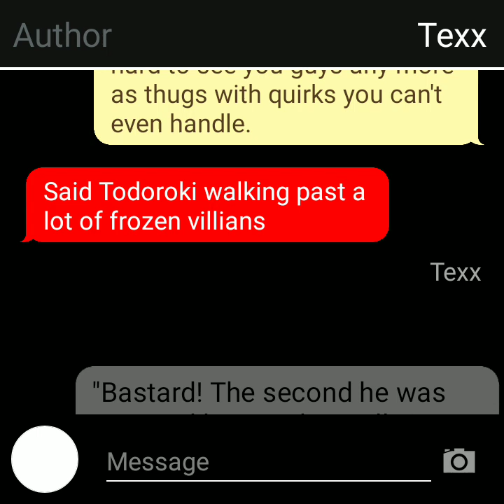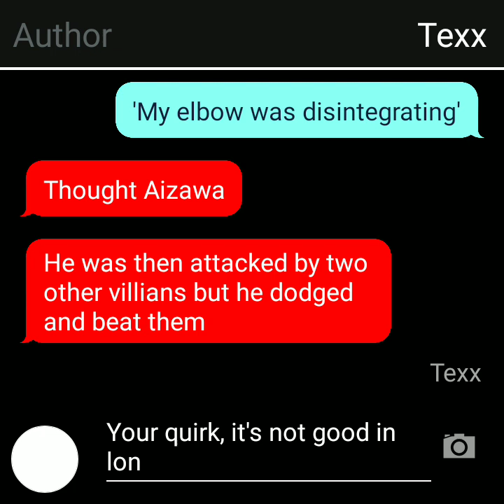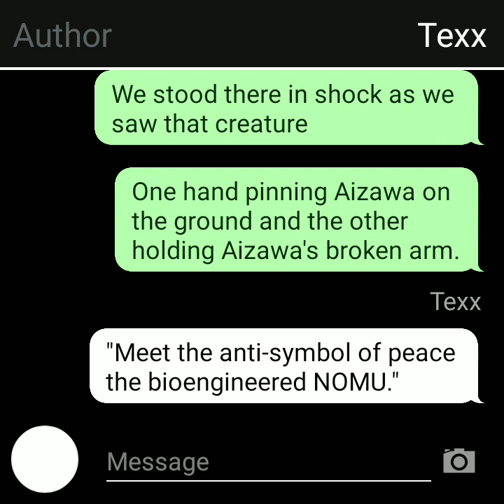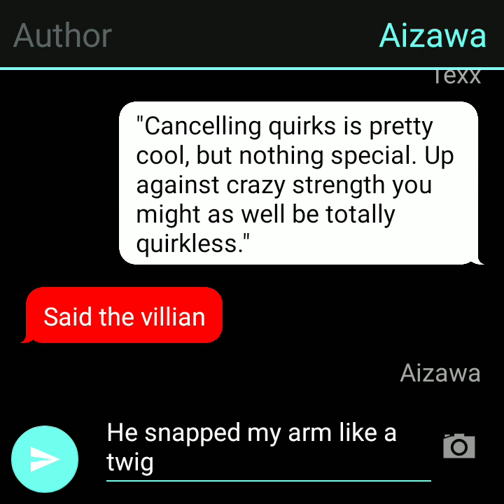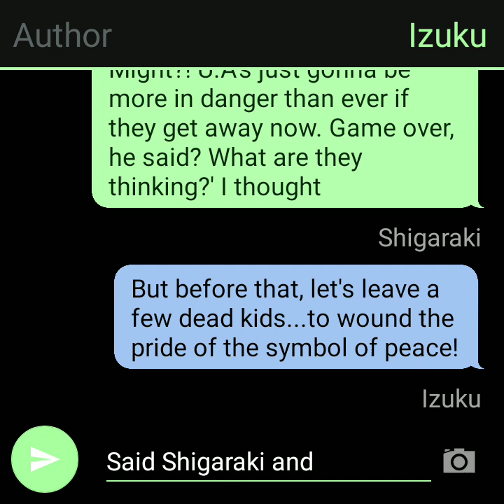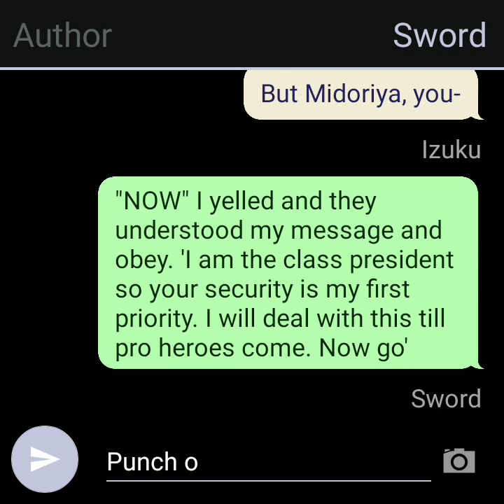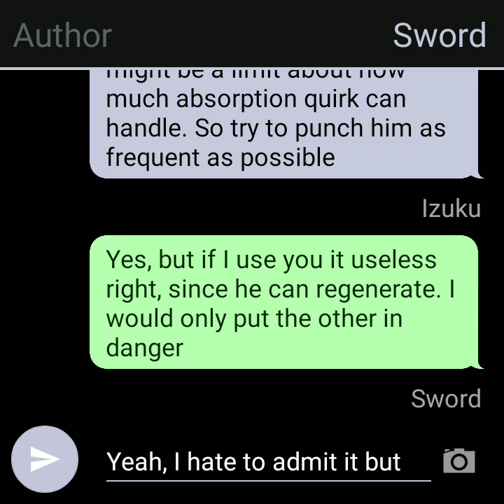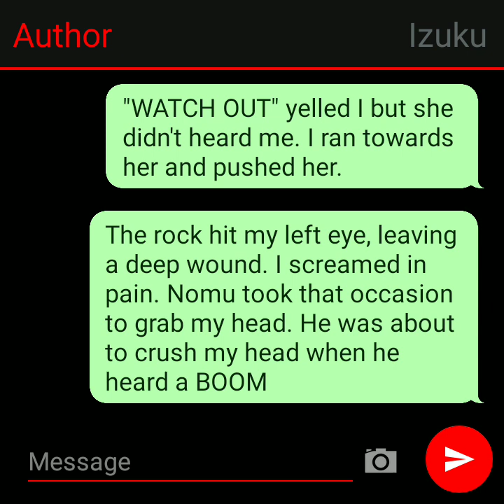New KI / Deku: The Sword Hero / EP8 / Deku Texting story /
DEKU USES NEW KI...!